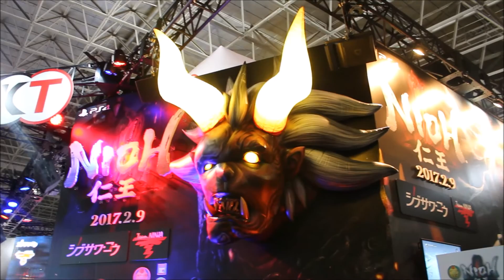TOKYO GAME SHOW! Tips for going to TGS! COSPLAY, BOOTHBABES & MORE